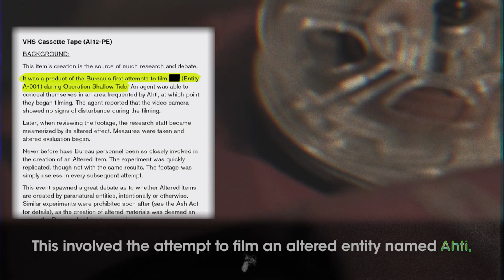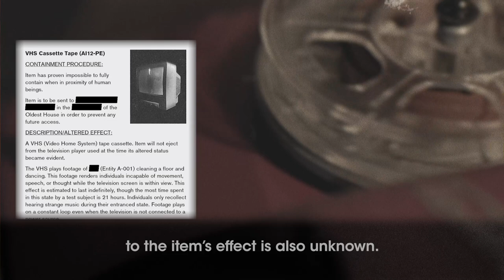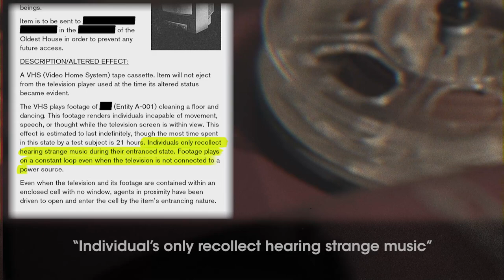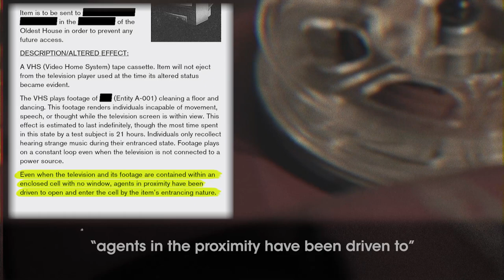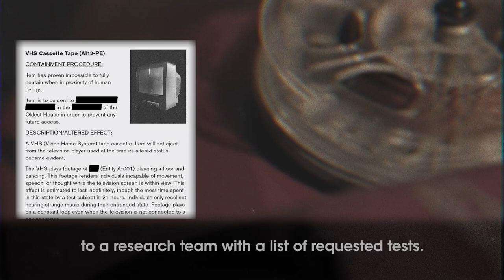FBC Archivist | VHS Cassette Tape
Mr. Door said that there are many worlds. Some on top of one another, some side by side, and some inside one another. Dylan Faden had knowledge of the nature of his world. A game. That there was a world outside where we the player were playing his story. The barrier between fiction and reality are thinner than we realize.

It is well known that the Mail Tubes inside the Oldest House send mail to other realities. What if they ended up here in our world? The following files were discovered inside a familiar orange Tube at my local Credit Union. I'll be documenting the contents in this Archivist series.

After several weeks of no new Mail Tubes showing up, I finally got lucky. I'll continue to work on the other tapes since they were knocked around in transit. But for now here is the one with the least amount of damage.

Alongside this tape is one more document. It increasingly seems as though the speaker here is documenting his thoughts on the Altered Item itself, trying to understand the mindset of the people ad items involved.

Title: FBC Archivist | VHS Cassette Tape